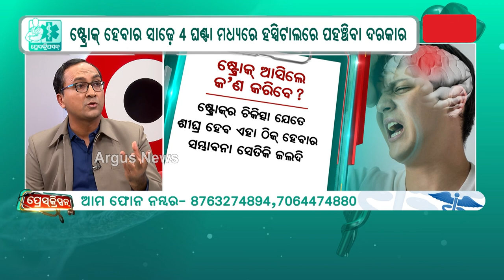ବ୍ରେନ୍‌ ଷ୍ଟ୍ରୋକ୍‌ର ୪ସଙ୍କେତ | Prescription